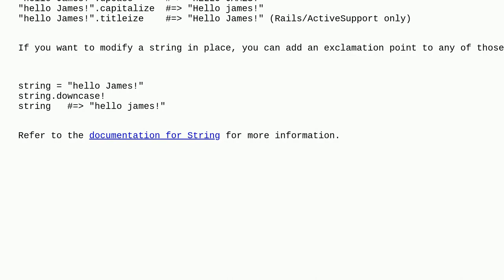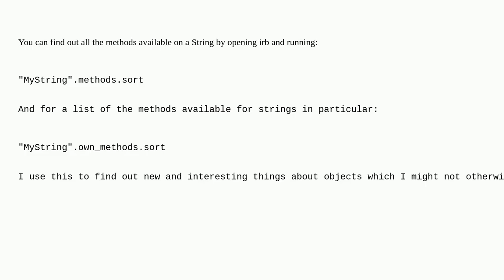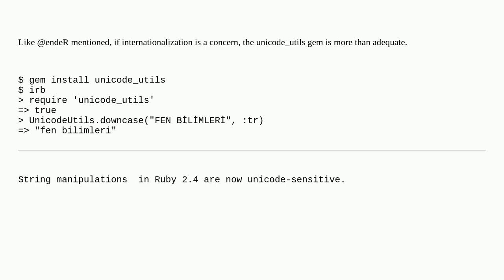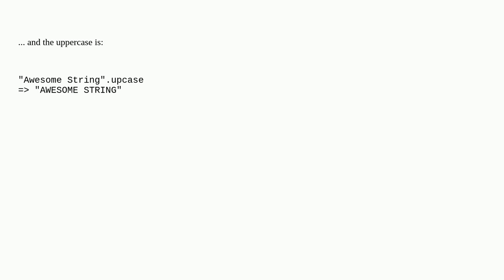How to convert a string to lower or upper case in Ruby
A special thanks goes out to the community

  lowercase ruby uppercase string